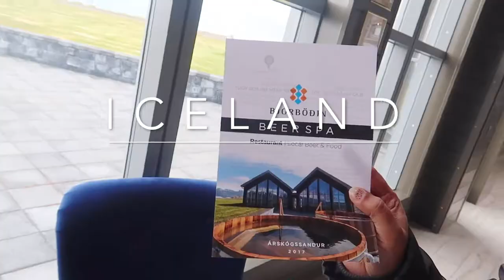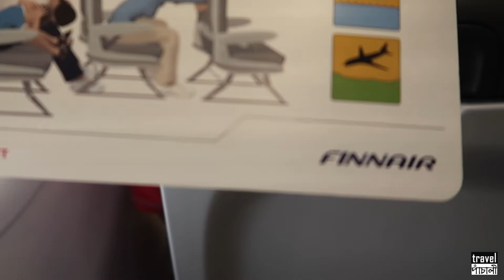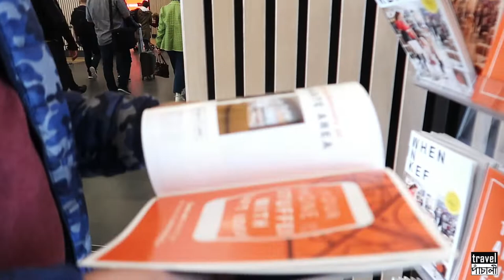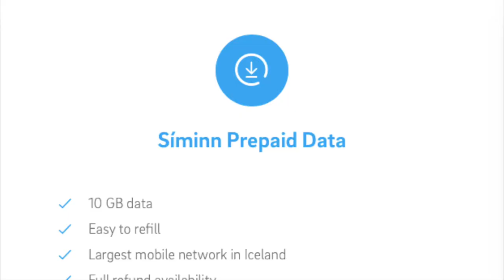TRAVELING TO ICELAND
We took Finn Air from New Delhi to Reykjavik and had a 20hrs layover a Helsinki airport.